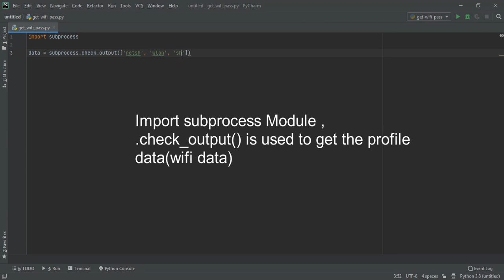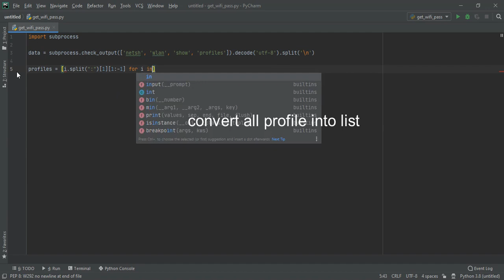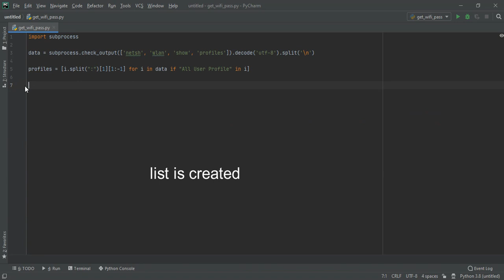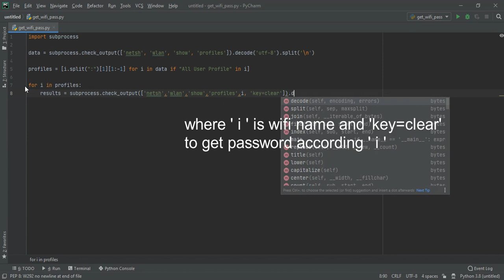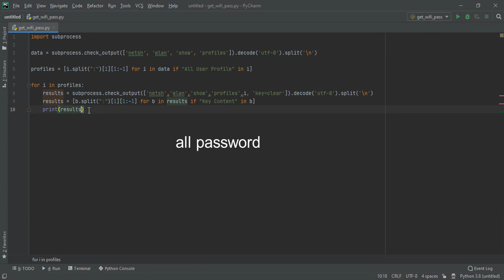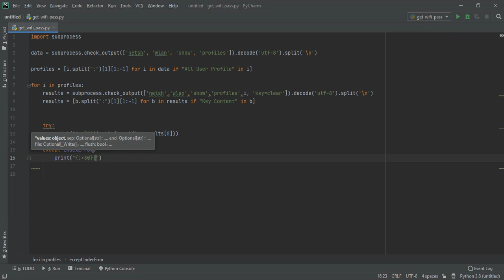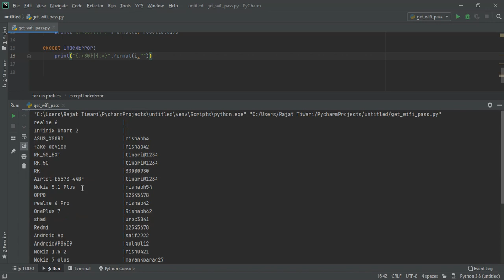Python - Get WiFi Password using Python